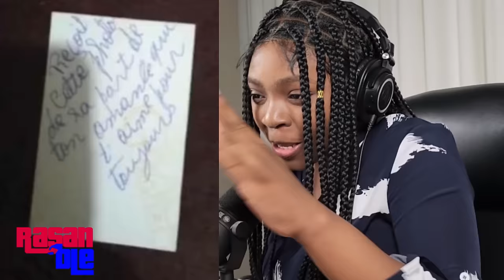YO FÈK JWENN Rezon GUY PHILIPPE Nan Men LAPOLIS HAITI TOUJOU /RASANBLE